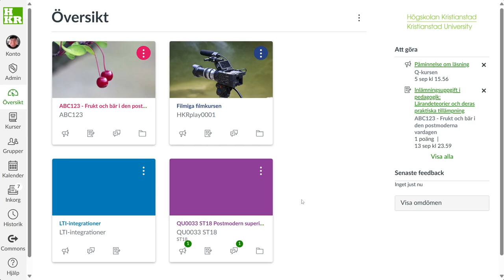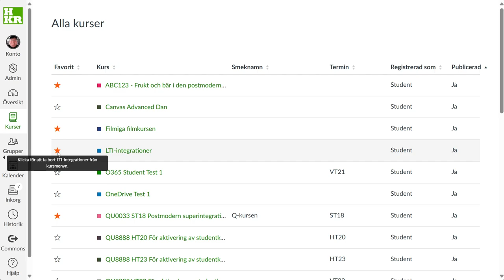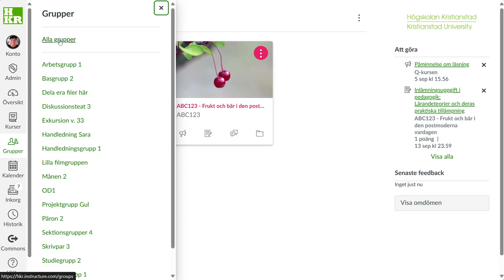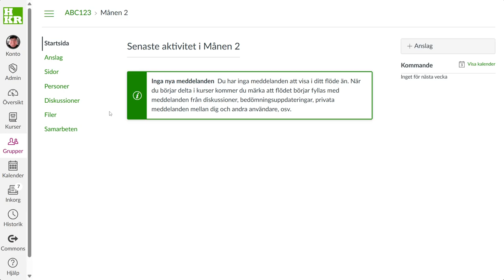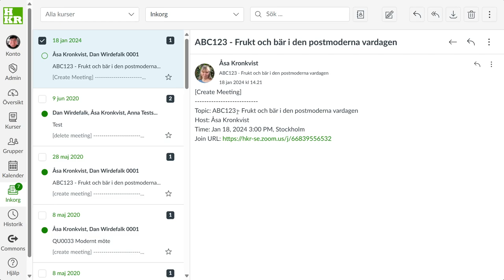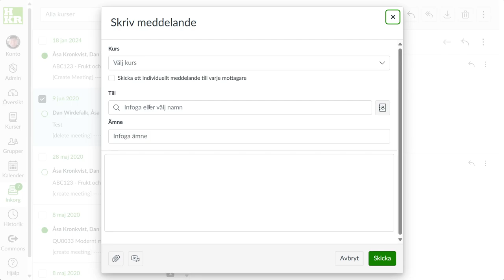Canvas Översikt (studenter)